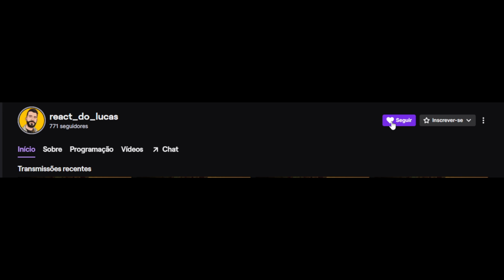REACT 2 EM 1 Análises Mangá One Piece 1083!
O vídeo de hoje é o react do Bruno Bandeira e Canal MangaQ: SHANKS VILÃO FINALMENTE REVELADO? O IRMÃO GÊMEO DE SHANKS APARECE! - ONE PIECE 1083 e OS CAVALEIROS DIVINOS EXPLICADOS - A FAMILIA FIGARLAND DE SHANKS REVELADA? ONE PIECE1083  🔥

00:00 - Se inscreve e deixa o LIKE!
02:00 - Bruno Bandeira
17:51 - Canal MangaQ
36:17 - Opinião e Considerações